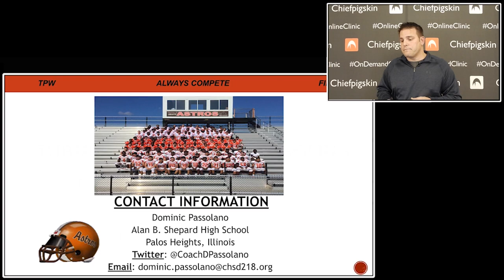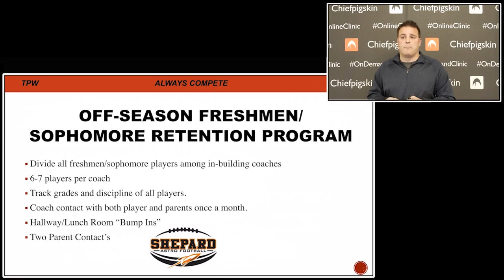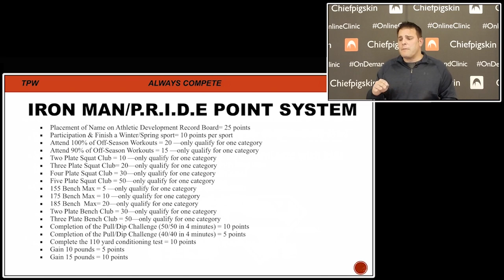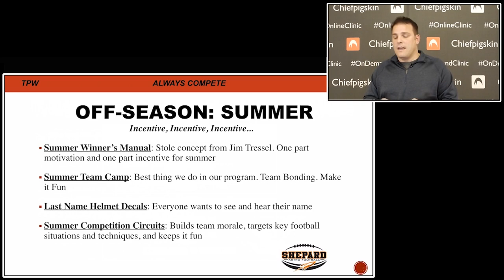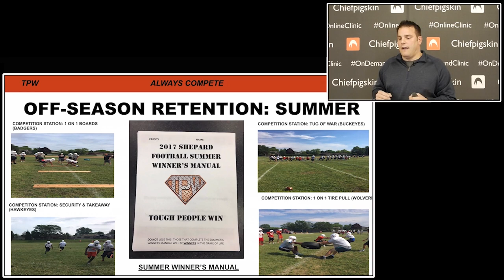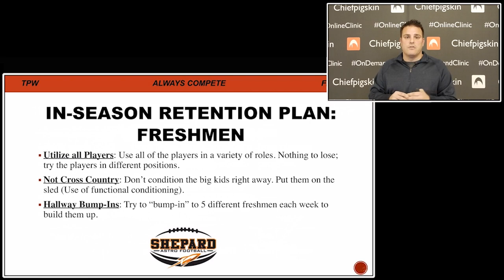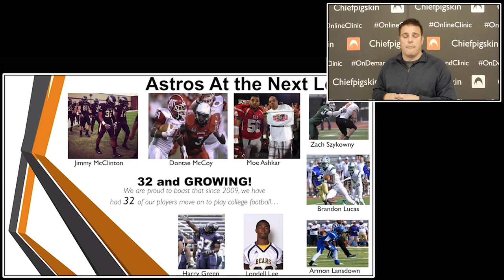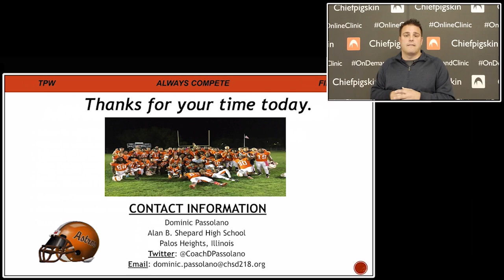Player Retention, Program Marketing, and Staff Leadership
This presentation by Dominic Passolano was one of our most popular on THE Online Clinic for several years.